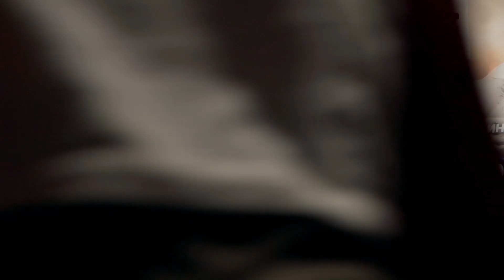Магомед Исмаилов вырубил брата на тренировке. Хищник закончил подготовку в бою против Ивана Штыркова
Сегодня в Академии единоборств РМК прошли открытые тренировки участников главного карда турнира по боксу от RCC Boxing Promotions, который состоится 7 марта на многотысячной арене ДИВСа.

Иван Штырков впервые представил публике своего тренера по боксу. Вместе с российской звездой смешанных единоборств на ринг вышел Михаил Шевелев. Для Штыркова это будет второй бой по правилам бокса в карьере — первую победу он одержал над Иваном Смирновым, теперь перед ним стоит новый вызов.

Магомед Исмаилов традиционно подготовил для гостей тренировки перформанс. Вместе с братом и тренером Рамазаном он устроил символический спарринг с двумя нокдаунами и выброшенным полотенцем.